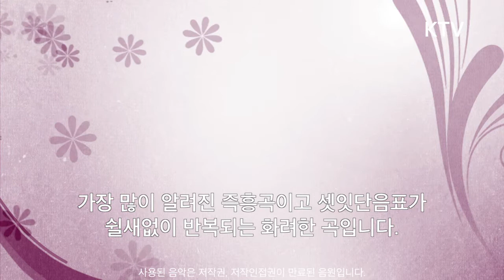슈베르트 즉흥곡 Op.90-2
이국재 아나운서